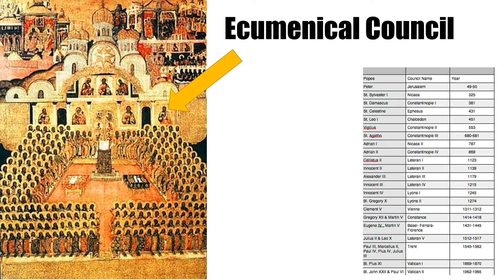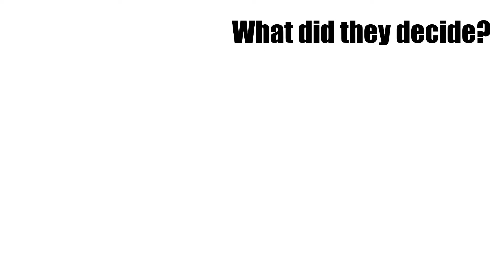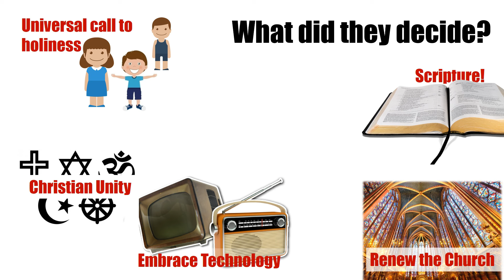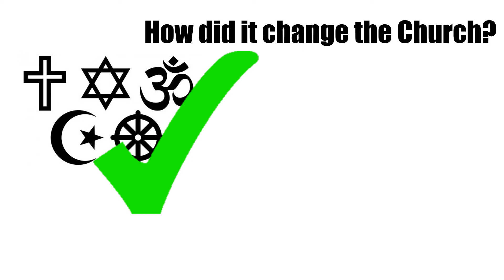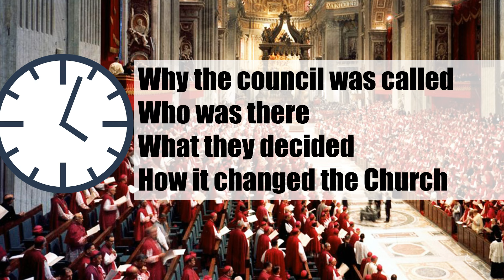Vatican II in brief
The second Vatican Council was a monumental event in the history of the Catholic Church. It resulted in some radical changes to the way Catholics celebrate their faith. While Vatican 2 causes arguments, it can also call us to renew our faith.